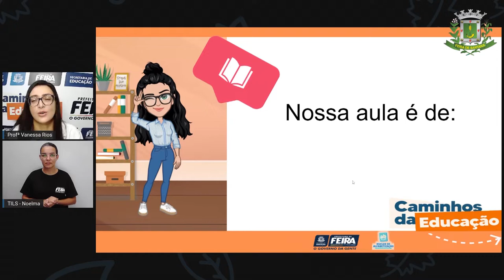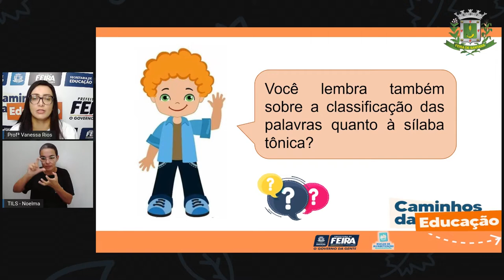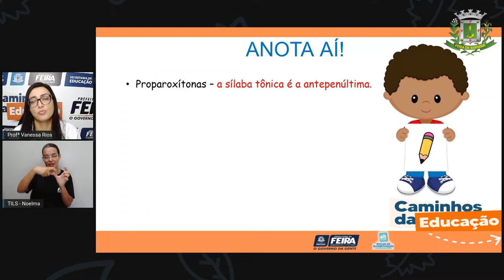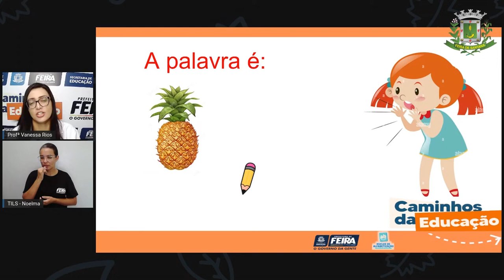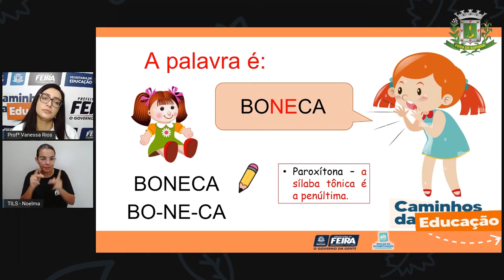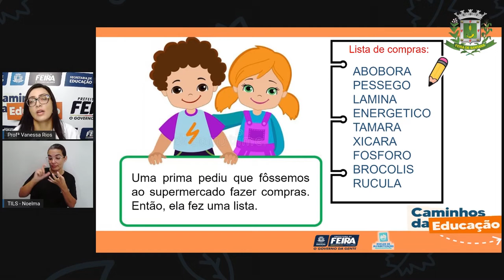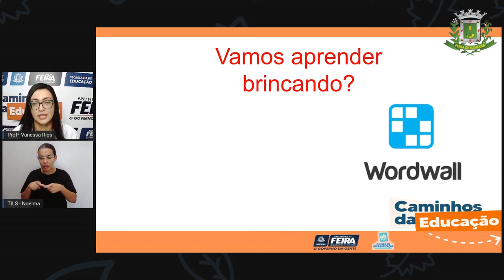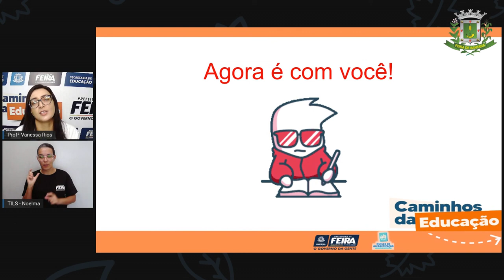5ºANO AULA 129 LING Acentuação Parte 1 VANESSA